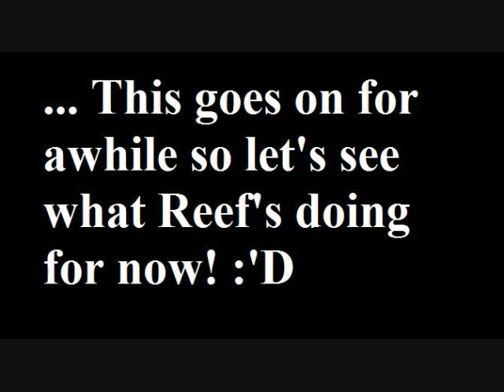Mornings: Another Sad Animation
A daughter, wife, and husband mourn for this morning.

All rights are reserved to their respectful owners.

Pictures/Images: Walfas [It's about stuff.]
Idea based on: Sadness ; 3;